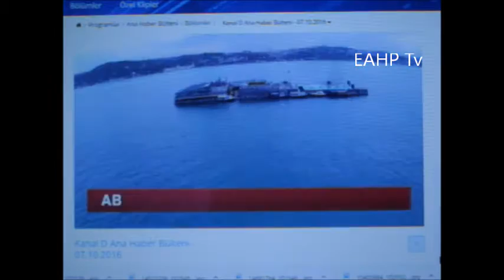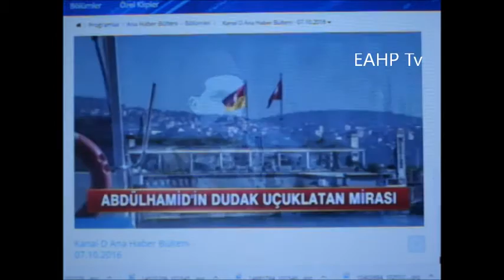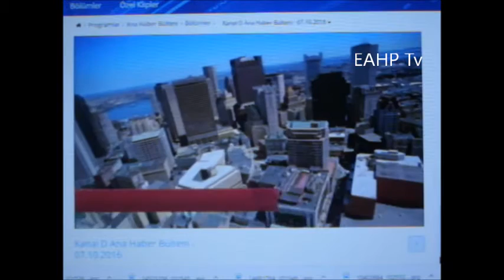Avukat Mehmet Erkan Akkuş'tan Abdülhamit'in mirasına dava..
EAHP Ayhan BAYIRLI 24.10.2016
TEMAD Hukuk Komisyonu Başkanı Sn Mehmet Erkan Akkuş'un, Abdülhamit'in mirası için açtığın davaya dair açıklaması.(07 ekim 2016 tarihli Kanal D Ana Haberden alıntıdır.